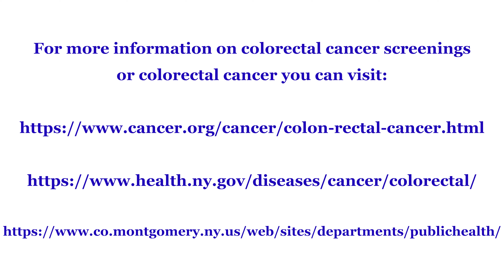Montgomery County Public Health: Colorectal Cancer PSA 1